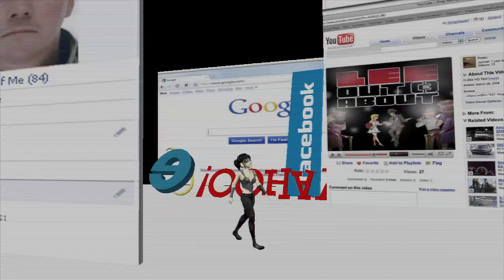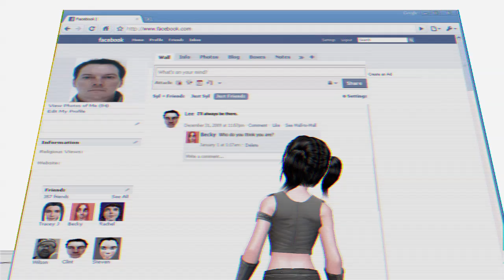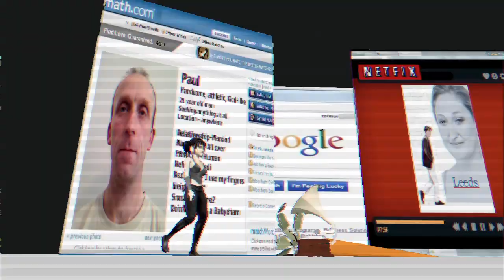Looking Back, from "Out and About" by Lee Sullivan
Looking Back is one of the title tracks from the album Out and About by Lee Sullivan.  The Album brings back the rhythm duo from Boa, with Alex Caird performing on bass.  Vocals performed by Sara Garvey (aka Sar:A).